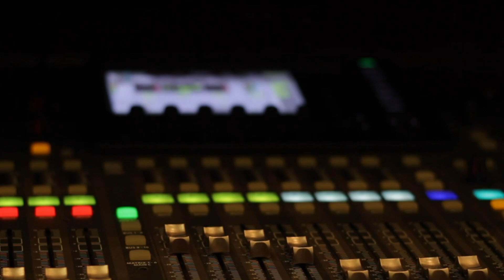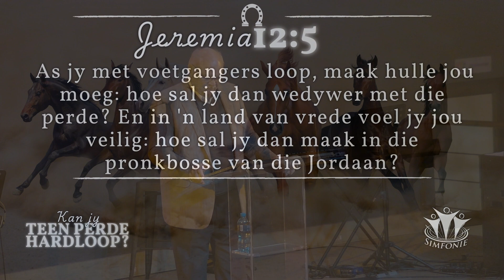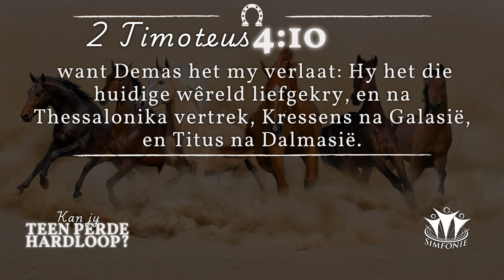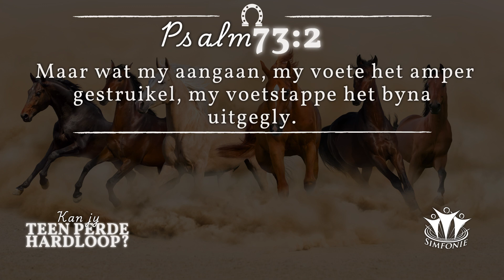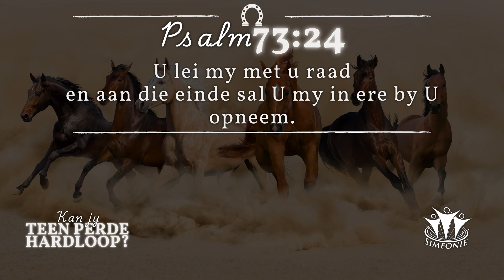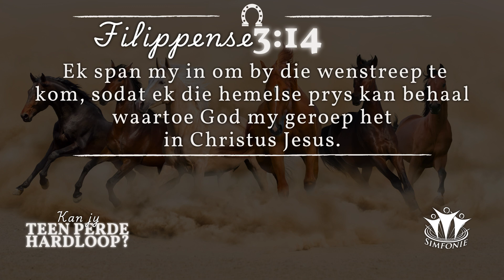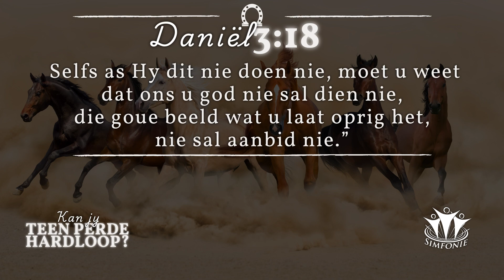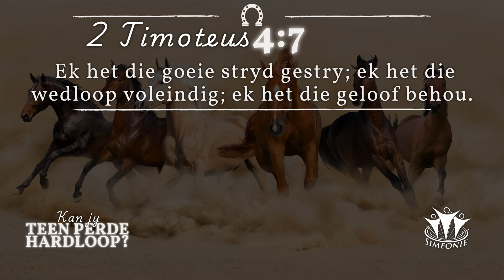2024-09-22 | Pastoor Kobus Scheepers | Kan Jy Teen Perde Hardloop?